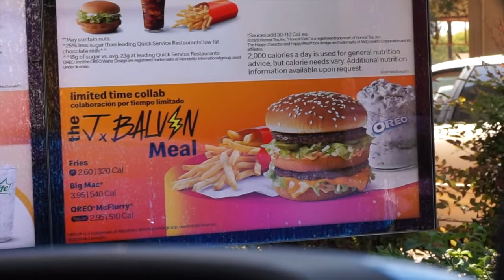J BALVIN MCDONALDS MEAL! FOOD REVIEW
I am a day late but check out what Mcodonalds did!! They did a collab with J Balvin and added his favorite meal to the menu. Your girl had to go to mcd's asap!! So here we are and here is my review!